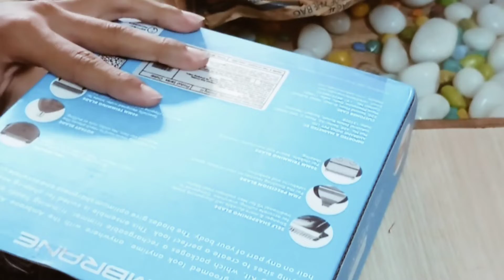unboxing|best trimmer under 1000||ambrane agk-11 trimmer best unboxing,best quality,high performance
ambrane agk-11 trimmer

nova nht 1073

mi beard trimmer

nova ng 1151

nova ng 1150

new t shirt for men